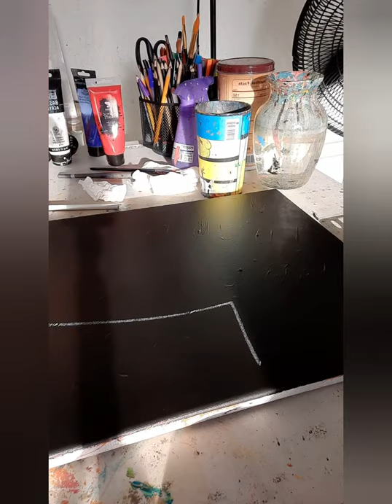Love to Paint Thomas Fredo Art